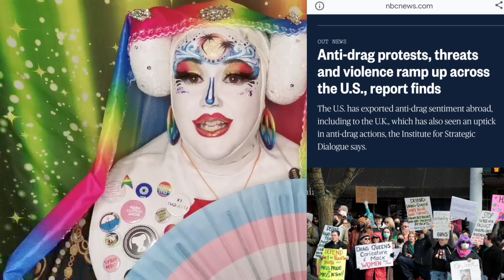Ask a Sister: What can I do about Transphobia?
Join us in the fight against transphobia. Learn how to be a true ally to transgender individuals. Together, we can create an inclusive world. Watch, learn, and support.